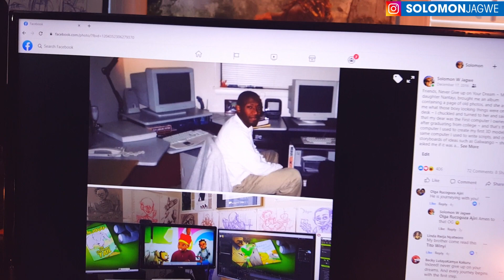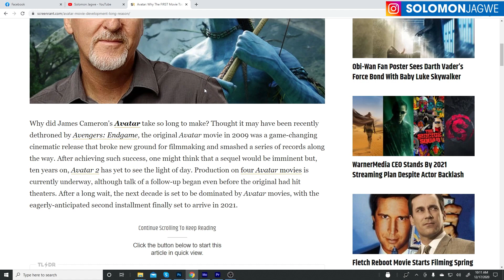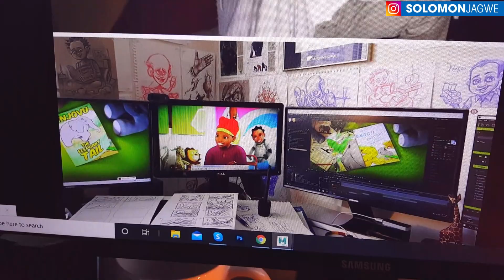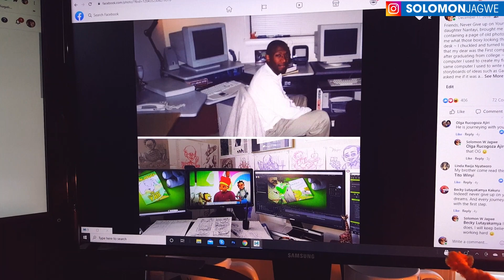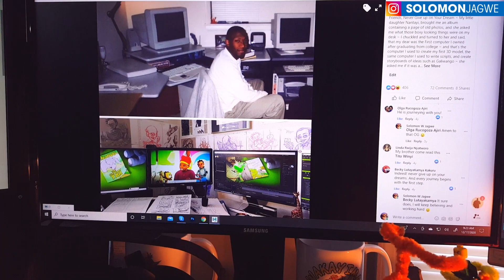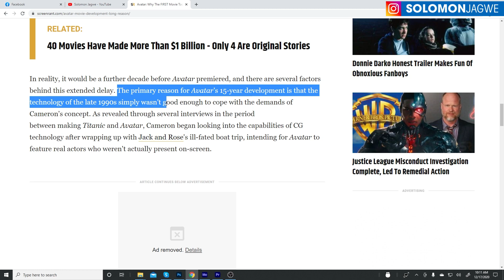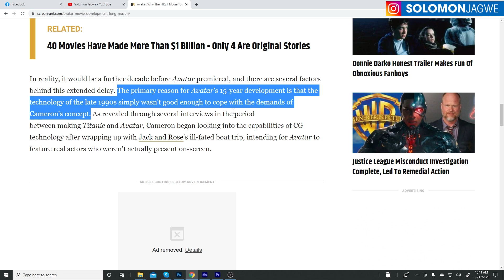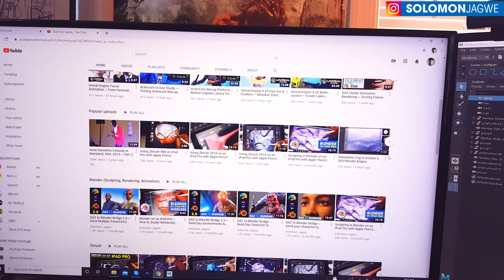My very First Computer ~ Then and Now ~ Never Give Up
Sharing some thoughts about using the technology you have to bring your dream to life ~ Never give up on your dream, even as you work through the challenges you are facing now. I am glad I never gave up back then, the technology has improved greatly since then. Friends, Dare to dream Big